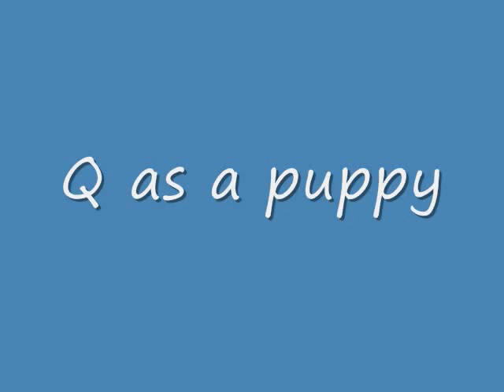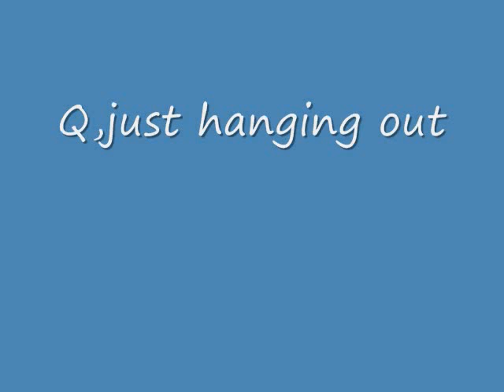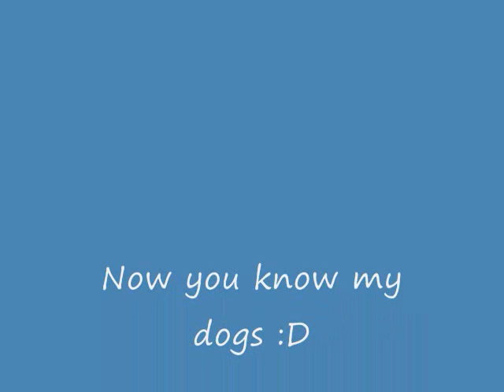My Whippet and Italian Greyhound- bad to the bone song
These are my two dogs Q and Jagger.